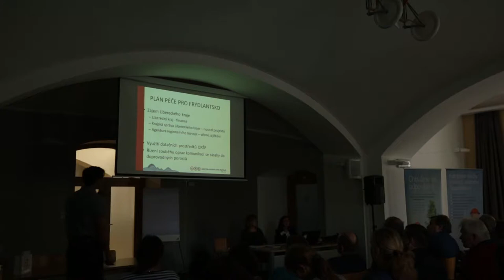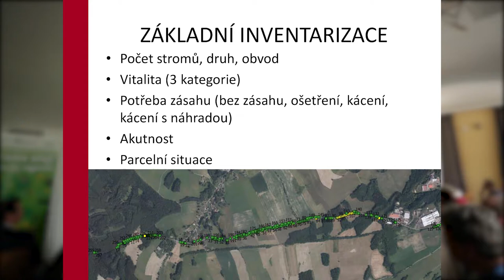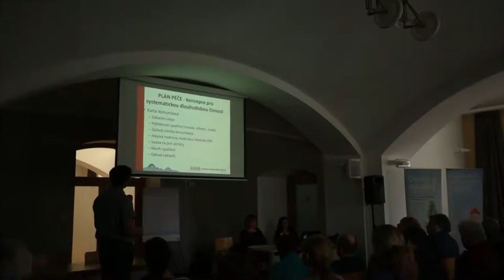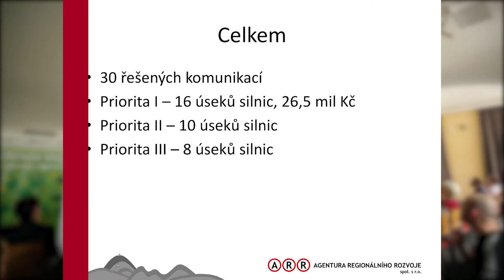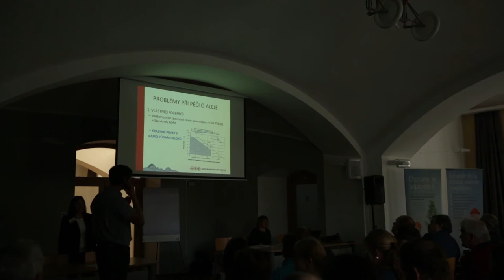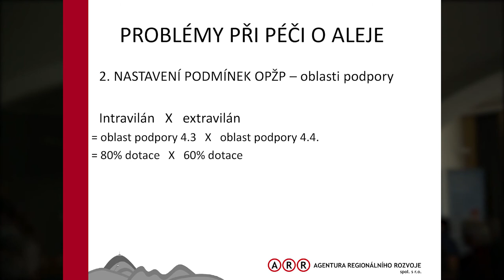Ing. Petr Dobrovský, ARR - Agentura regionálního rozvoje, spo. s r. o., Liberec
Plán péče o aleje na Frýdlantsku